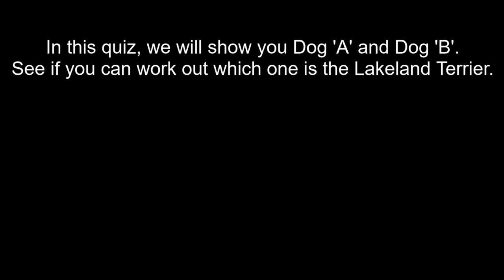Mini 'Pup' Quiz - No. 3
Can you work out which one is the Lakeland Terrier?